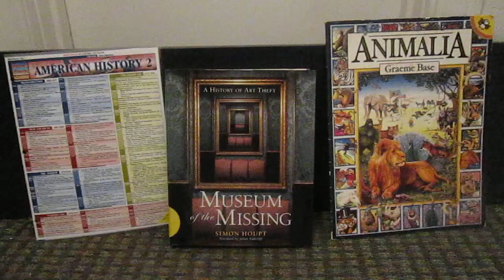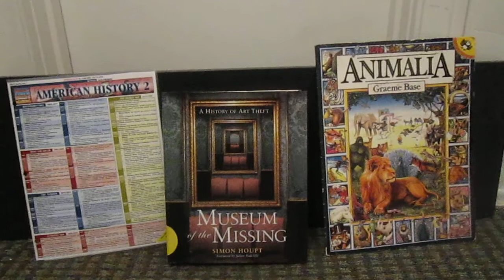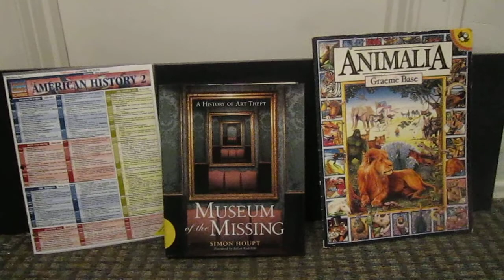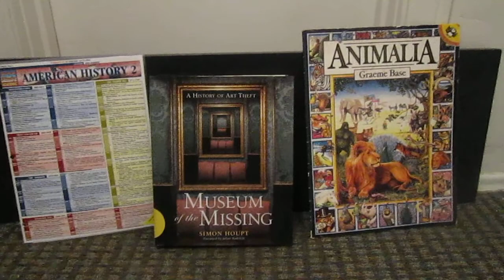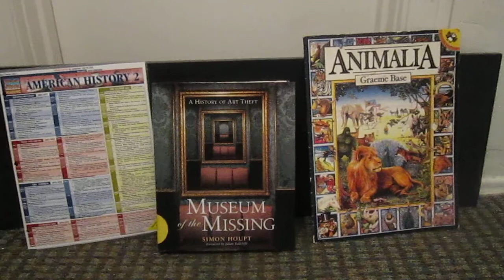[Video] Learning sound Issues with You Tube Videos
Ambient Noise and Intrusive Noise, My voice, and what I am doing about it.